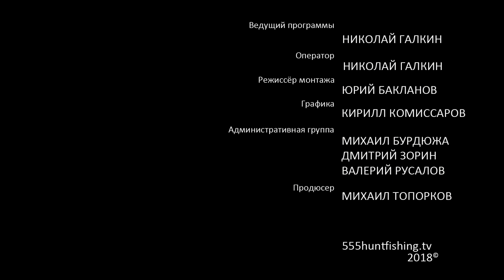ОХОТА НА ГЛУХАРЯ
Весной открывается сезон самой увлекательной и интересной охоты, когда мужчина может показать все свои навыки и умения, заполучив желанный трофей. Это охота на глухаря весной на току. Но даже если привезти домой убитую птицу не получится, удовольствие от наблюдения за глухариными боями уже будет наградой. Охотник, которому повезло обнаружить токовище, редко делится им даже с друзьями. Ведь птицы устраивают брачные игры в одном месте года, а то и десятилетия.